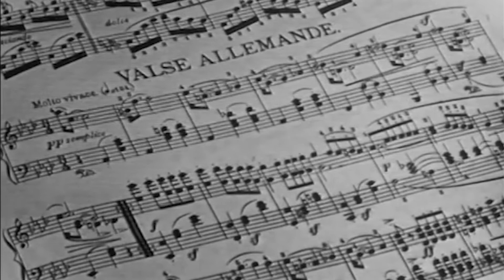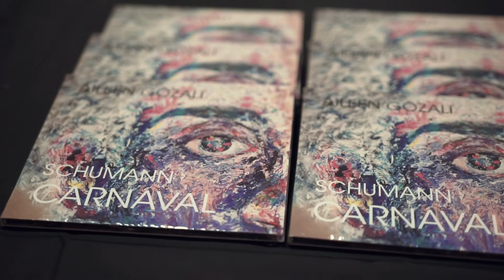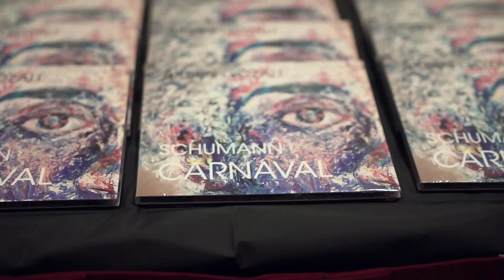Schumann's Carnaval Op. 9 in New York - TWO CURATISTS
TWO CURATISTS brings you Aileen Gozali’s musical interpretation and performance of Robert Schumann’s Carnaval, Op. 9 with Haley Jung's series of paintings that are responding to its musical contents and the diversity of New York City.

Special thanks to the Adam Gyorgy Foundation and the Consulate General of Hungary in New York for their generous support.

Film by: Daniel Choy